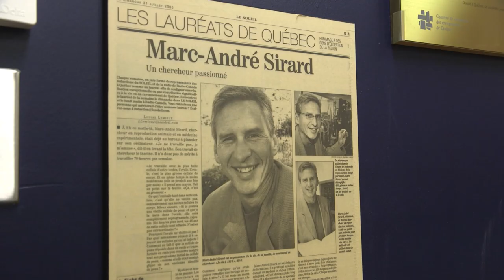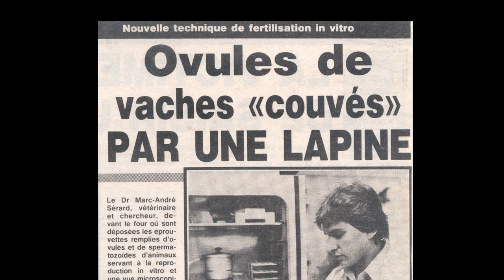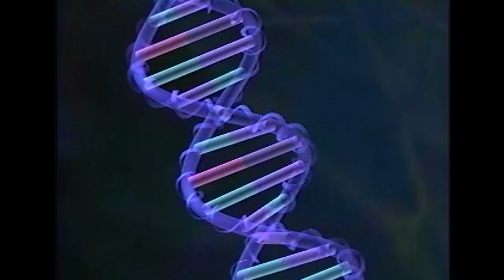Dr Marc-André Sirard, m.v., Ph. D., lauréat de la médaille de saint Éloi 2018